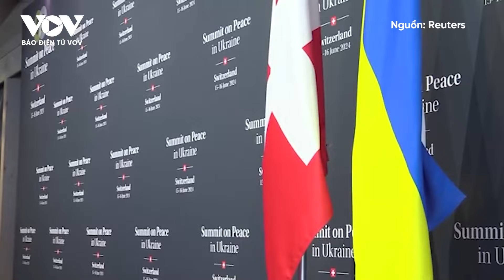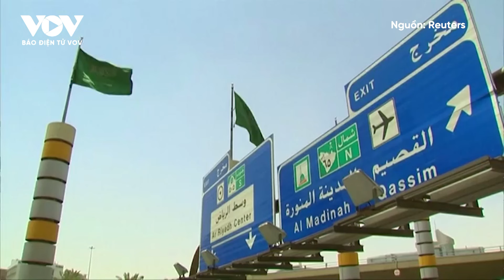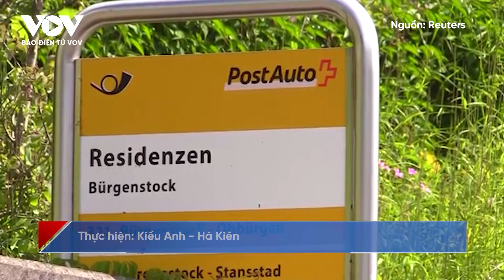Khúc mắc lớn Nga - Ukraine và quyết định "bất ngờ" của các nước Bán cầu Nam tại Thụy Sĩ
Báo Điện tử VOV | Nga và Ukraine được cho là vẫn tiếp tục giao tranh trong tương lai gần sau khi một hội nghị quốc tế được kỳ vọng là bước đầu tiên nhằm hướng tới hòa bình không đạt được đột phá ngoại giao đáng kể.

37 Bà Triệu, Hoàn Kiếm, Hà Nội, Việt Nam